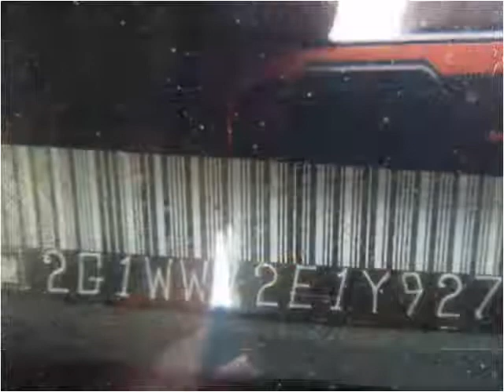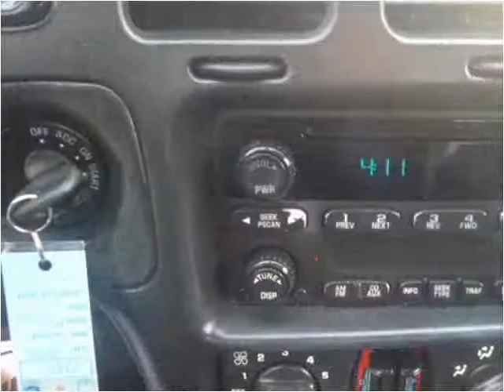2000 Chevrolet Monte Carlo Used Cars Uniontown PA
This 2000 Chevrolet Monte Carlo is available from LBSI Automotive LLC.